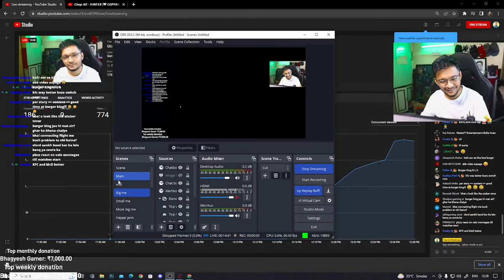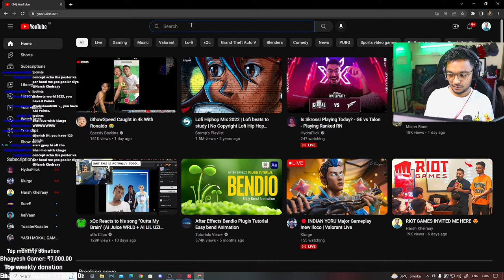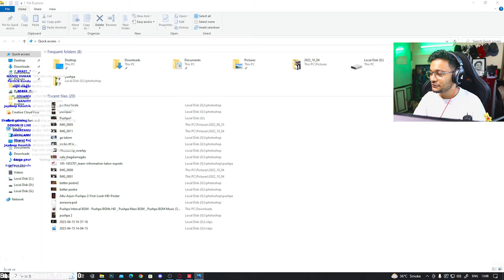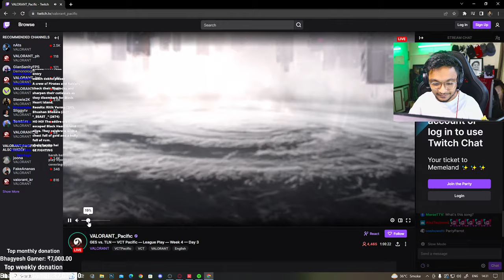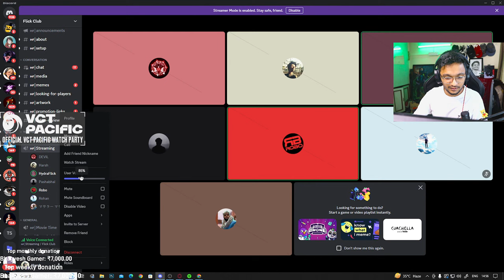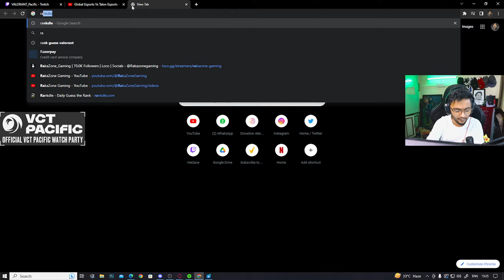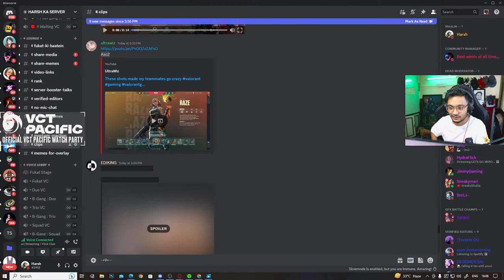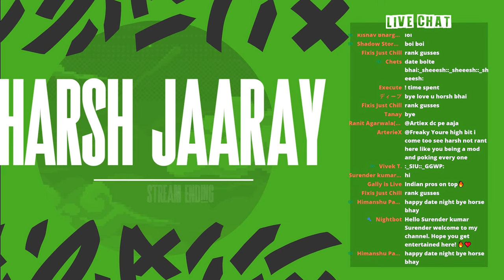Global Esports Vs Talon Esports — VCT Pacific — Watchparty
Gpay tip - shubhangisalunkhe1000@okaxis
Paytm/ Phonepe tip - harshkhel@upi

PC specs :  i9-13900K
32.0 GB DDR5 6000MHZ Kingston fury RAM
Gigabyte z790 UD AX
RTX 3070ti Colorful